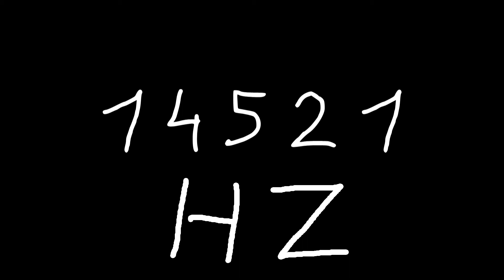14521 hz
Just sound.

chords
sounds
noise
tone
noises
tones
audio
wave
waves
sin
sine
sinus
sinoid
heart
heartbeat
resonancy